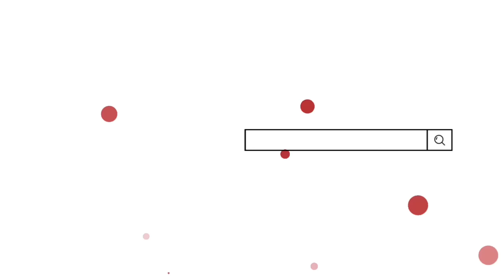Nisha's Long Hair Play By Male In Car || Nisha Rapunzel Hair Play Story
Nisha Rapunzel 🙏🏻😊